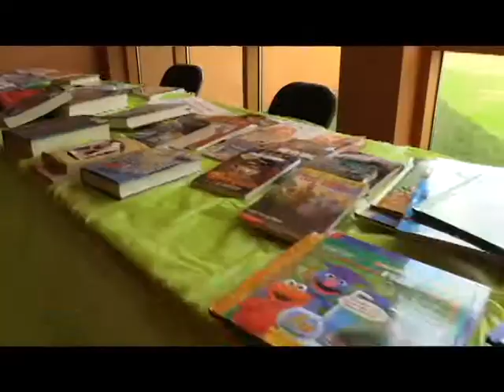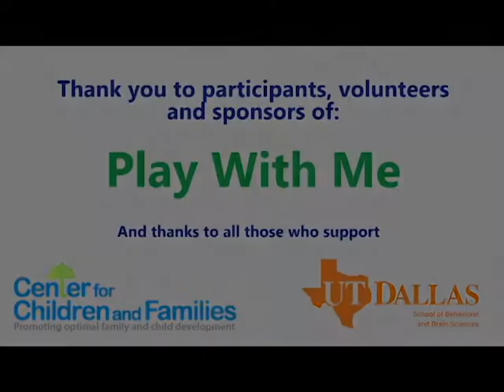Play with Me Family Celebration 2018